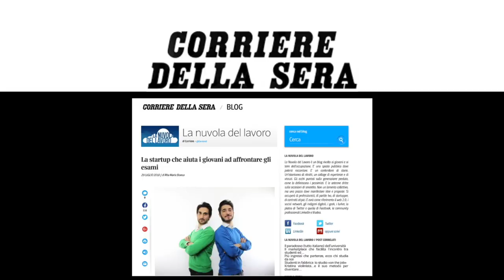Come riconoscere le truffe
In questo video parliamo di Truffe.🤬

Vediamo insieme:

• quali sono le truffe più comuni in cui cadono le persone
• il meccanismo principale che usano per truffarti 🤨
• come fare a riconoscerle 👀

Inoltre parliamo anche di Sette: 🔮

• Cosa sono e come fare a riconoscerle

Buona visione!

• Per saperne di più sul nostro percorso avanzato "Appuntamento col Futuro", clicca sul link:

• Per guardare subito il nostro Webinar Gratuito "Attrai il Lavoro" dove ti spiego come fare per attrarre il lavoro dei tuoi sogni, clicca nel link qui sotto:

• Per candidarti al Master in Coaching & Management, l'unico percorso al mondo per formare Coach e Manager di successo, clicca nel link qui sotto:

Per seguirmi anche su Instagram, e guardare le mie storie e le mie dirette sul mio profilo "Andrea Acconcia"

Per ascoltare il Podcast "Caffè a Lavoro”, in cui io e Giuseppe Moriello trattiamo temi di attualità e lavoro: